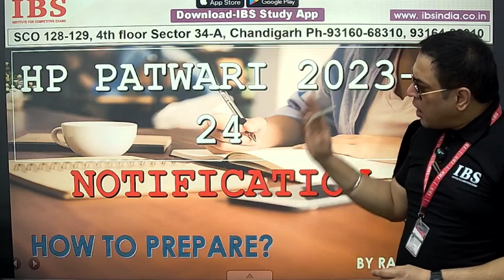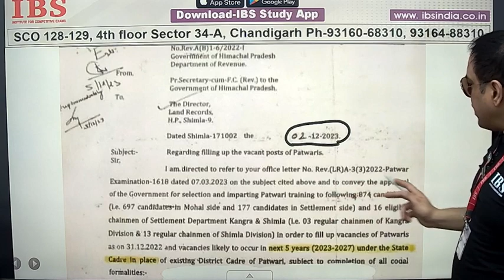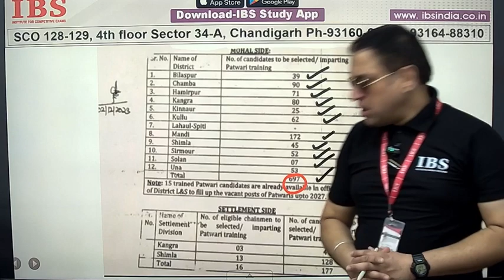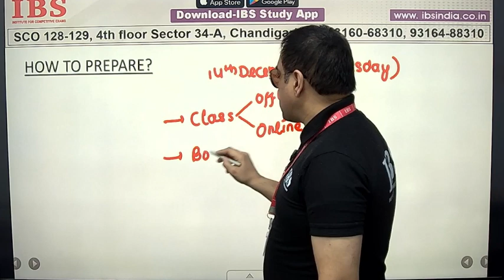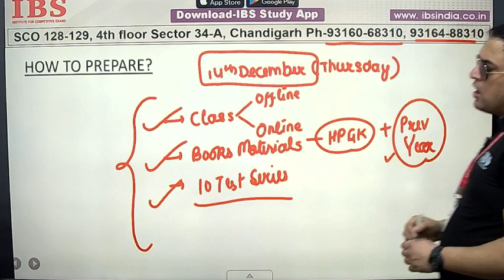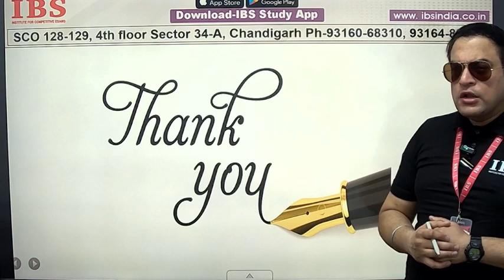HP PATWARI 2023 || 24 || NOTIFICATION || HOW TO PREPARE ?